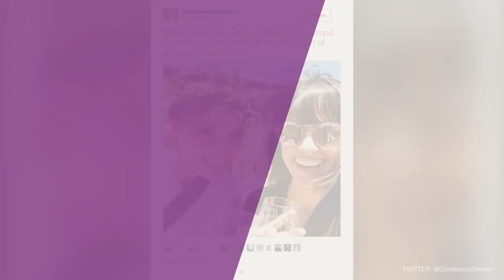Lifetime Series Unreal Delays Third Season Until 2018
The third season of the Lifetime series that follows Constance Zimmer and Shiri Appleby as they produce Everlasting, will be delayed until the first half of 2018. The show’s second season wrapped up in August of 2016 and the third season finished filming last month.

This delay is unreal!

According to Entertainment Weekly, the premiere of the third season of Lifetime’s Unreal has been delayed.

The show, which stars Constance Zimmer and Shiri Appleby as conniving producers of the Bachelor-esque reality show Everlasting, has been a summer staple for the network for two consecutive summers, but now won’t be returning until early 2018.

Zimmer to took to Twitter to give a nod to patient fans saying, “here’s to the fans… hang in there for season 3… AIRING in the FIRST part of 2018!!”

How do you feel about Unreal being delayed? Are you patient enough wait until 2018 to tune in for the show’s first female suitor? I’m Thomas, see ya next time!